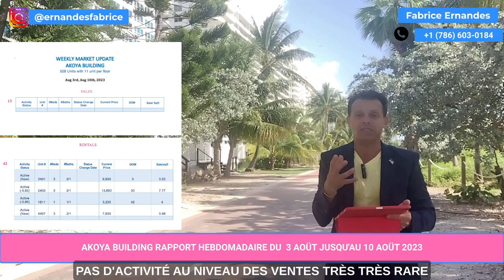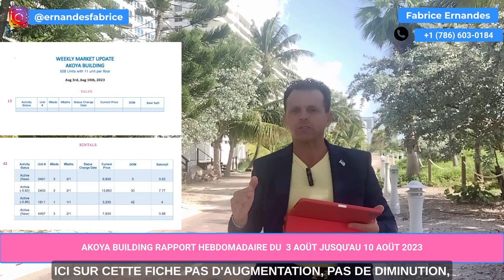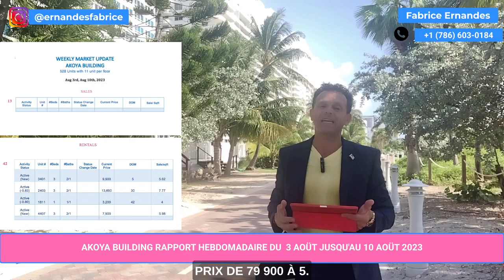AKOYA BUILDING RAPPORT HEBDOMADAIRE 3 AOÜT JUSQU'AU 10 AOÜT 2023